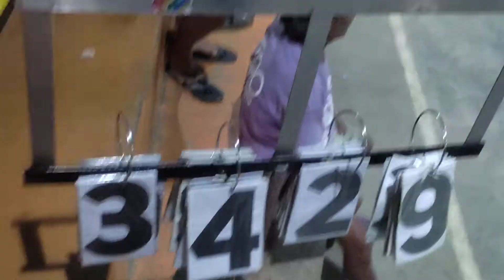EXIT VS TADAIMA SENIORS BASKETBALL GAME UNITY CUP 2022 HIGHLIGHTS!!(3)